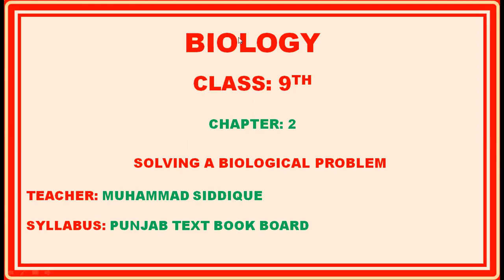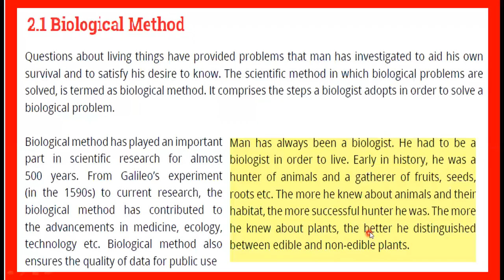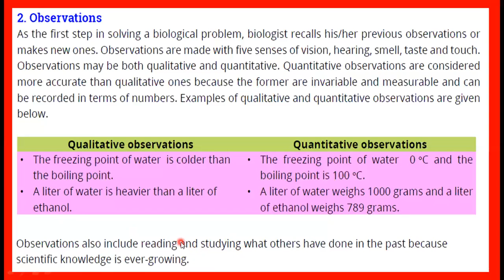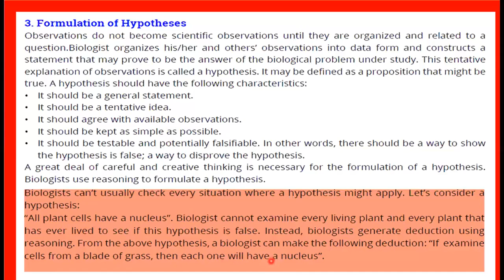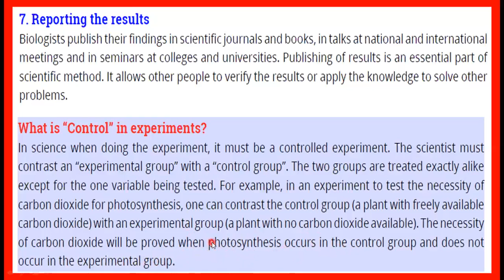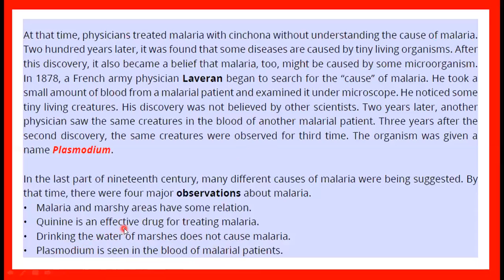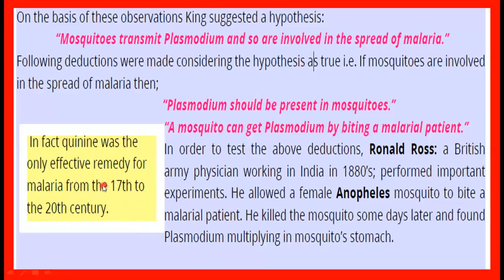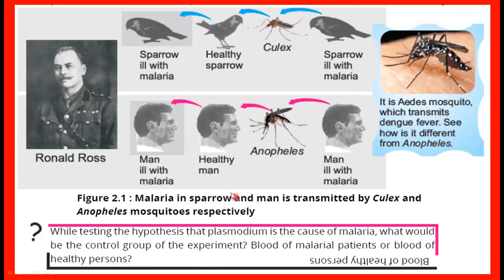Biology Lecture 9th Class Chapter 2 (Solving a Biological problem)Part 1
Siddique lecture on Biology